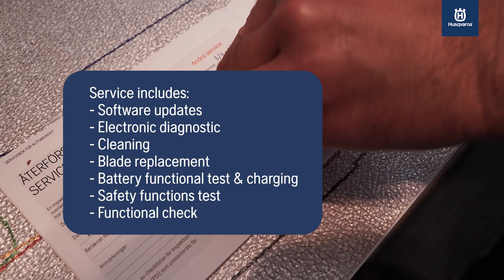Post Season maintenance of Husqvarna Automower®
Watch our step by step video on how to prepare your robotic mower and lawn for the colder months. From cleaning to blade changes to winter storage.

Highlights:
0:00 | Intro and don't move the grass to short
0:13 | Fully charge your Husqvarna Automower® before storage
0:17 | Book an annual service and storage with your local dealer
0:31 | Home storage step 1, clean your Husqvarna Automower® using the Autowmower® cleaning & maintenance kit
0:51 | change blades and screws using Husqvarna Automower® genuine blades covered under Husqvarna warranty
1:05 | Store your charging station by unscrewing the earth anchors and unplug the power and guide wires, store in dry and frost-free place
1:19 | Use the Husqvarna Automower® connector box to safely protect your connectors during the winter
1:25 | Using the Husqvarna Automower® Wall hanger to easily and safely store all your Automower® components in one place
1:30 | Final touches and find more info in the description